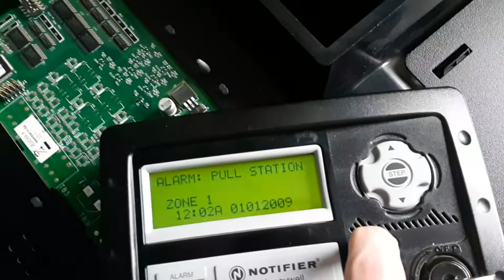Sneak peek at whats to come